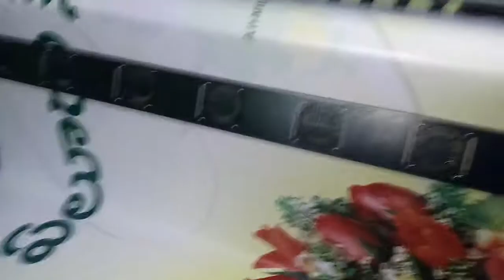Nice flex eluru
High quality flex Printing in eluru
Ramesh garu good man.
10years in printing industry